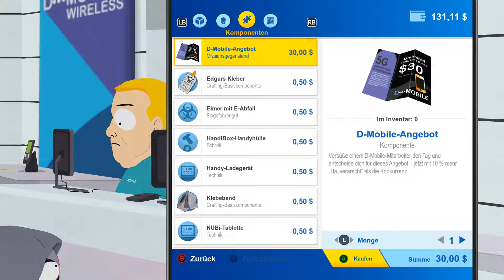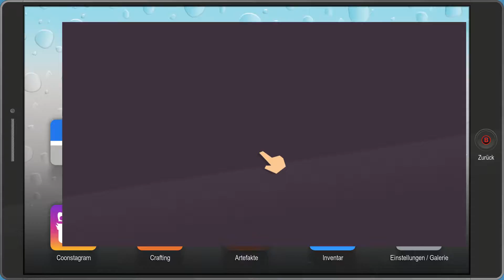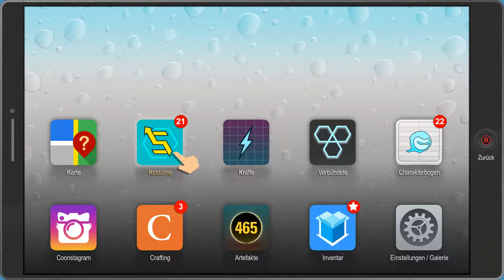South Park 2 | # 035 - Kondome für Opa Marsh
Rollenspiel von Obsidian Entertainment/Ubisoft (2017)

nach den Ereignissen rund um den Stab der Wahrheit ist ist Saftsack/"der Neue" zum König ernannt worden. Eines Tages bekommen die Helden besuch aus der Zukunft. Cartman.. ähm .. der Coon möchte das die anderen mit ihm Superhelden spielen. Er hat sich auch schon Gedanken zu einem "Coon and Friends"-Film-Franchise gemacht, jedoch gefällt einigen der Plan nicht weshalb Sie die "Freedom Pals" gründen. Nun muss der Neue vom angesehenen König zum unbedeutenden Superhelden und sich dort einen Namen machen. Achja und das Böse und die Freedom Pals müssen auch besiegt werden.